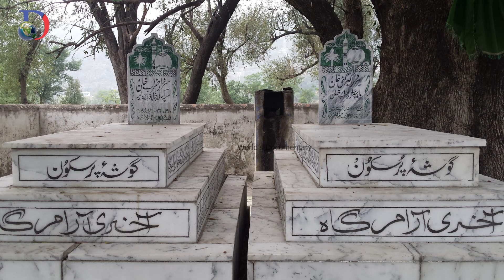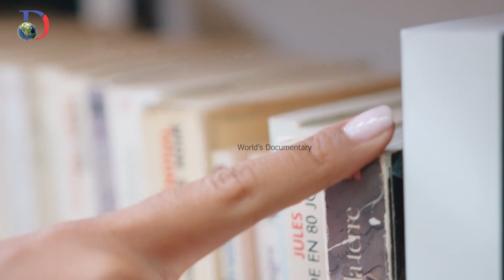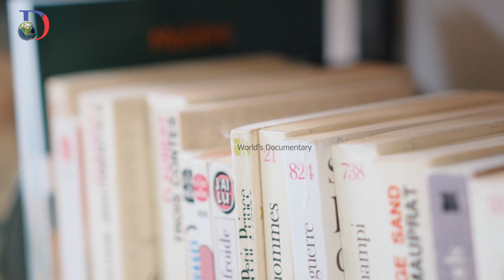History of Abbasi tribe of Pakistan | Why they are known as Dhund Abbasi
in this video I'm gonna tell you History of Abbasi tribe of Pakistan and Why they are known as Dhund Abbasi complete Abbasi history.

Main points in this video :
history of abbasi
who are abbasi
History of Abbasi tribe of Pakistan
Why they are known as Dhund Abbasi
Abbasi history
abbasi tribe
history

Join us on this enriching journey as we uncover fascinating stories and unveil hidden truths about our world. Expand your horizons with us!